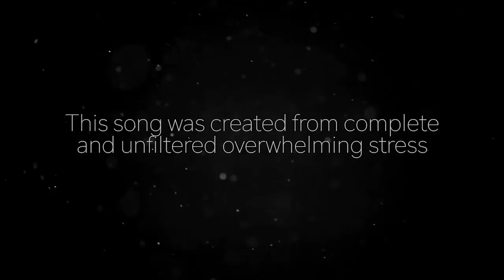Am I crazy? - Original Song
"No! You are not crazy. Do not ever let anyone tell you, that you are crazy."

It's been a ride, will I be able to sit down and actually talk about whats been going on? I don't know honestly but I'm gonna try.